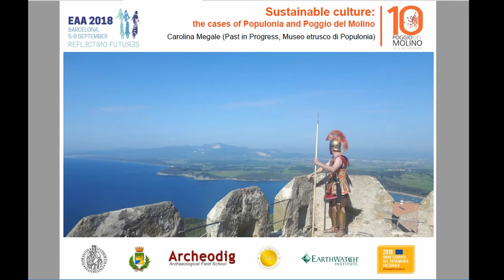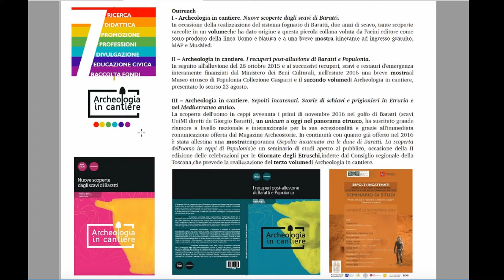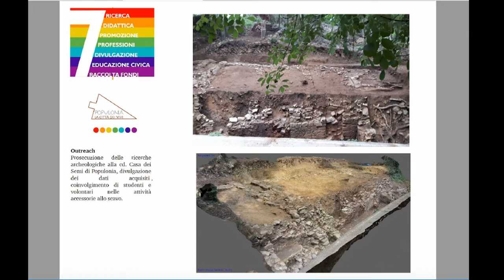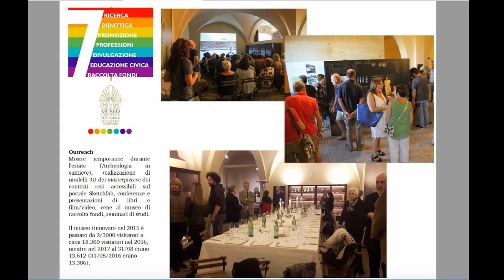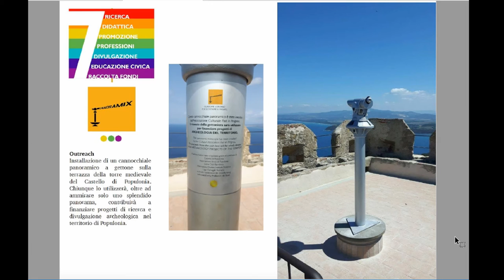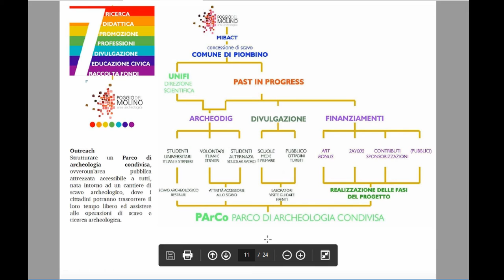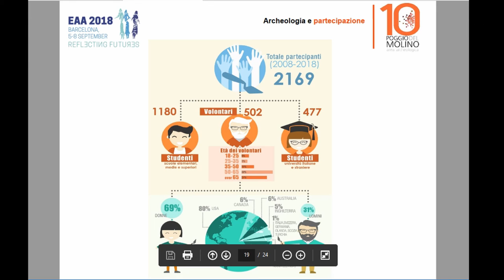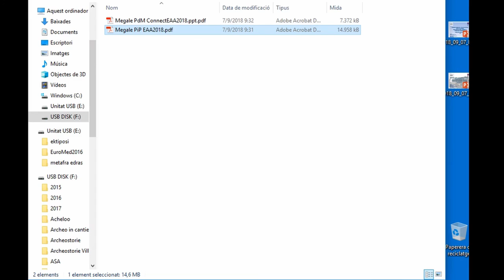SUSTAINABLE CULTURE: THE CASES OF POPULONIA AND POGGIO DEL MOLINO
Opened in 1943, since its reorganization in 1985, the Etruscan Museum of Populonia was in 2015 that became a centre piece of the management of cultural heritage’s new vision for the area. The company in charge of Populonia castle now envisage the museum as a central place for the dissemination and promotion of the cultures and traditions surrounding the Castle. The services have been entrusted to an external company, while the scientific and cultural activities are now managed by the Past in Progress Cultural Association. Today the ‘Gasparri Etruscan Museum’ is the most visited archaeological museum in the Livorno and Grosseto coastal area. With its strategic position, the new management system and the coordination of both their scientific and non-specialist activities present an excellent and fully sustainable opportunity to promote archaeology and to spread the meaning of our shared heritage among all citizens. Continuing in the spirit of shared archaeology and economic sustainability, Past in Progress, through an agreement with the Town of Piombino, manage the research and development projects covering the archaeological area of Poggio del Molino. The specific goal of the project is to finally give a defined structure to a reality which already exists in Poggio del Molino, the creation of a shared archaeology park. This will be a public space, fully equipped and accessible for all, the idea is to develop it around an existing archaeological excavation site. This is a place where members of the public can enjoy spending their spare time watching as archaeologist carry out work on the various excavations sites. To fully understand the impact this project has had on the region and to evaluate its economic benefit, an economic impact study has been carried out, this document we will present the results.

Author(s): Megale, Carolina (Associazione culturale Past in Progress, Museo etrusco Populonia)